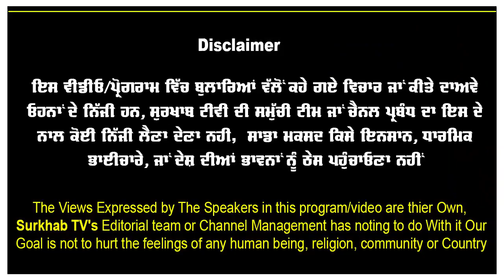ਗੋਰਾ ਪੰਜਾਬੀ ਬੋਲਦਾ। ਠੇਠ ਪੰਜਾਬੀ ਪੂਰੀ ਵੀਡਿਓ ਦੇਖੋ ।ਸਿਰਾ😂😂😂